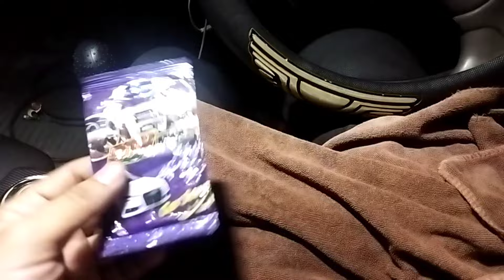suzuki mehran ki headlight ko kaise saaf karen | how to clean car headlight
ALLAH PAK APKA CORE CORE  SHUKER
My YouTube channel Name (joy with junaid ) i create my contents.(car Suzuki Mehran 2008)
( technical)(photography ) (unboxing)and different electronic devices repair)Good contents and real not a fake contents.and helping people.
Thanku Regards Junaid

yours searches

Suzuki mehran ki headlight ko kaise saaf karen car headlight scratch removerheadlight cleaning spray
car headlight cleaning spray
car headlight water inside ki
car headlight water cleaning
car headlight inside cleaning
car headlight repair
car headlight cleaning tamil
mehran headlight bulb change
mehran headlight not working
sUzuki mehran headlight adjustment
headlight cleaning bike
car headlight cleaning colgate
car headlight cleaning kannada
car headlight cleaning malayalam
Suzuki Mehran ki headlight ko kaise saaf karen
kaise kholen
kaise theek karen
kaise fit karen
Suzuki Mehran ki headlight
headlight kaise saaf karen
headlight saaf karne ka tarika
headlight kaise lagaen
headlight kaise fit karen
Suzuki Mehran ki headlight cover
cover kaise saaf karen
Cover price